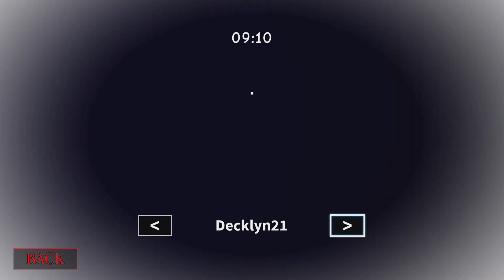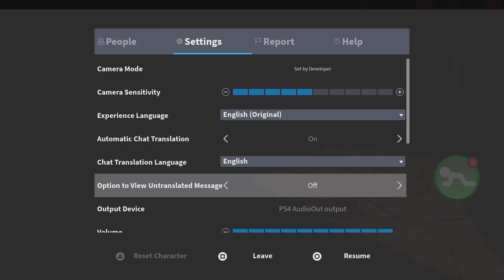Roblox The Hunt, piggy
Roblox the hunt is a event where you go to lots of different roblox games and complete their hunt event to get a badge for that game, with the badges you can unlock stuff for the game and for your avatar, Roblox piggy.
if u want me to play a Roblox game of your choice comment it down below

My playstation user Dylan_Byrne_01
My roblox user Decklyn21